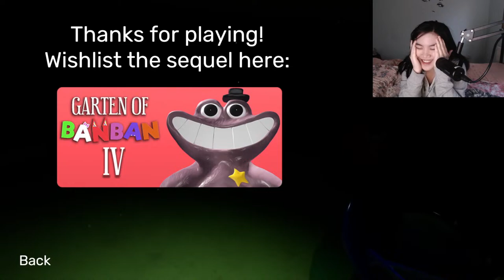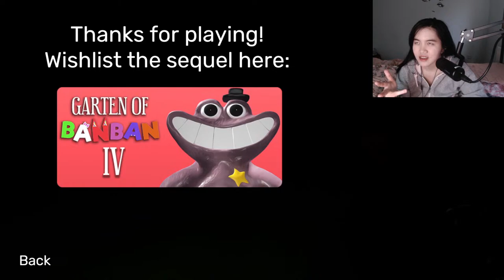GARTEN OF BANBAN - KWEK KWEK (END)